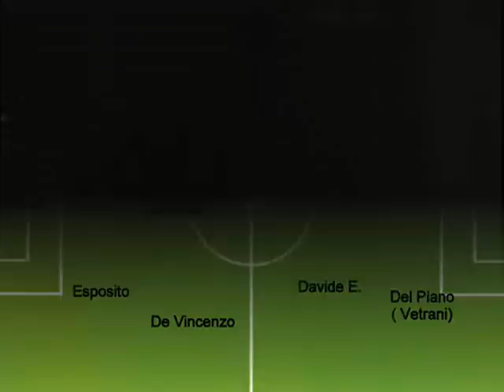Phaw ches vs Piazzetta INTEGRAL